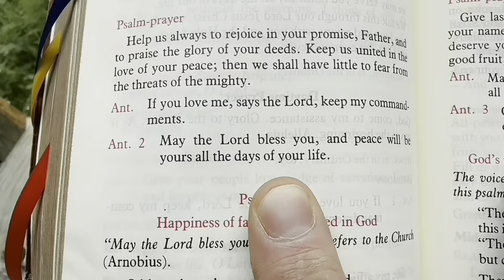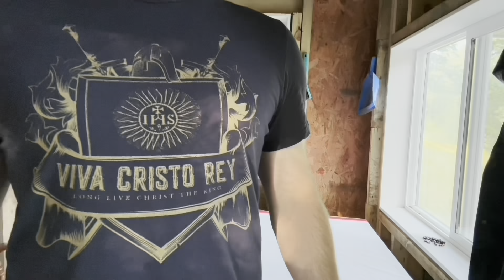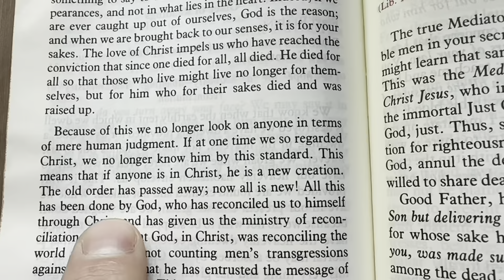🎥72 Hours - ⭐️THE MOVIE!⭐️ - Fr. Mark Goring, CC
I Love Journal
Sparkly Star Notebook
40 Day Freedom Walk Journal